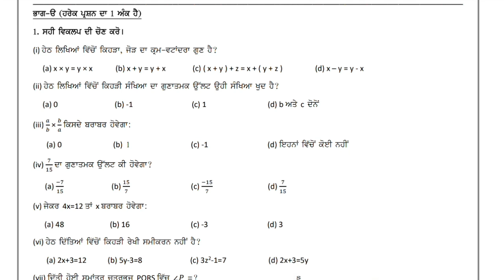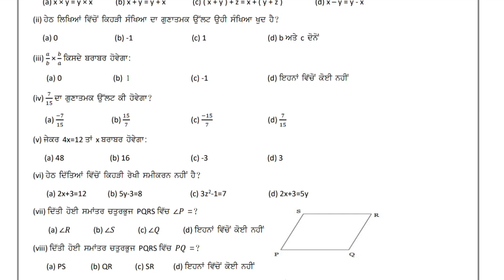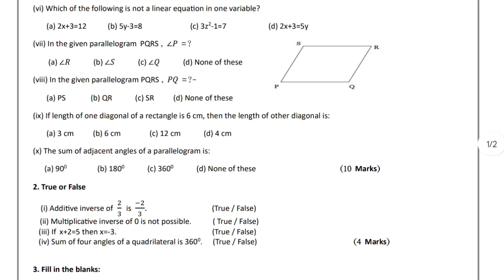Pseb board class 8 Maths sample Paper Bimonthly Exam July 2023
Pseb Class 8 Science Chapter 8 Punjab board New book
Class 8Science